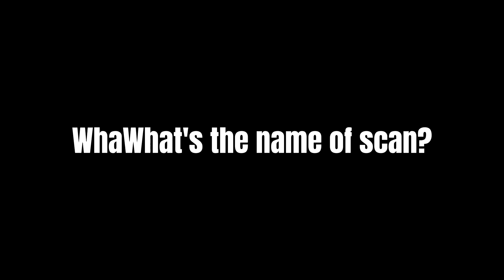What's the name of the scan?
What's the name of the scan? @JackMario94TheLogoEditor, @Aoosbur9016 and @victorgabrielbrito9446
I don't know the name but i know the wrong name called "YTPMV doraemon Scanv2"